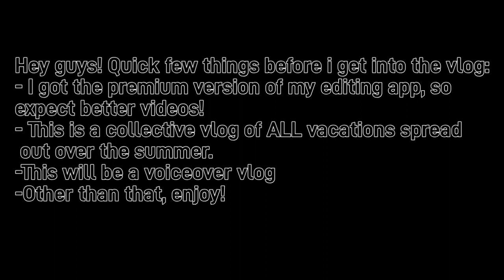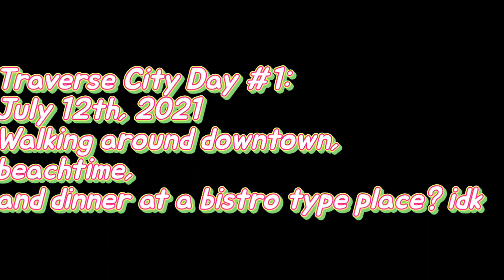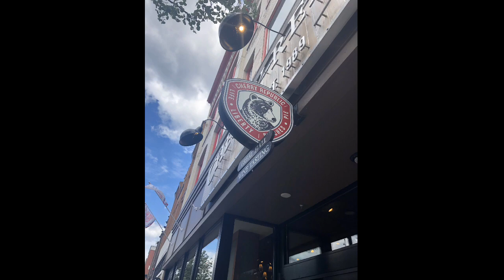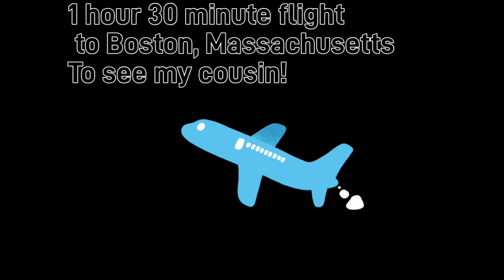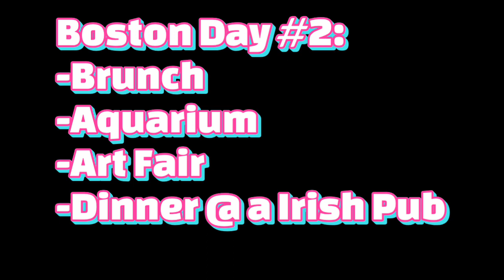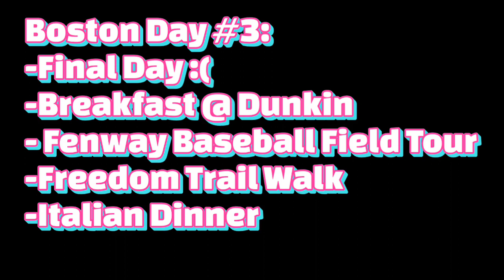Summer Vacations Vlog: Grand Haven, Traverse City, and Boston!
This is a collective voiceover vlog of all of my vacations over the summer. This was honestly really fun to edit and put together and it took a while to edit because of all the seperate clips but it's finally here and i'm so excited to share this video with you guys!

Honestly though, i hope you just enjoy this video!